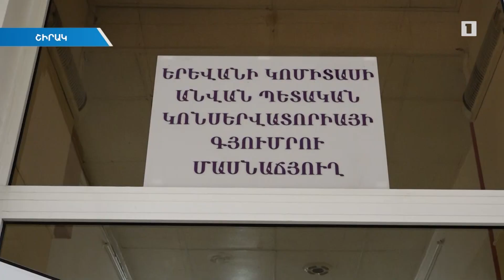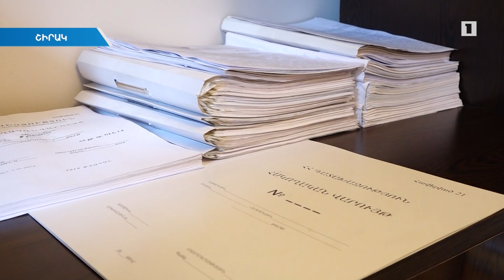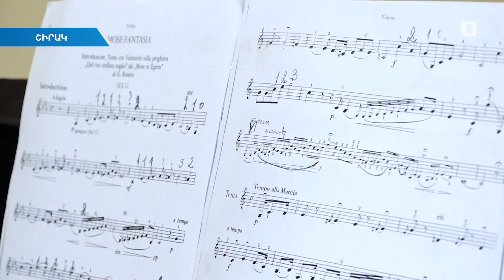Կարինե Ավդալյանի գործով տուժած քաղաքացիների թիվը հասնում է 150-ի